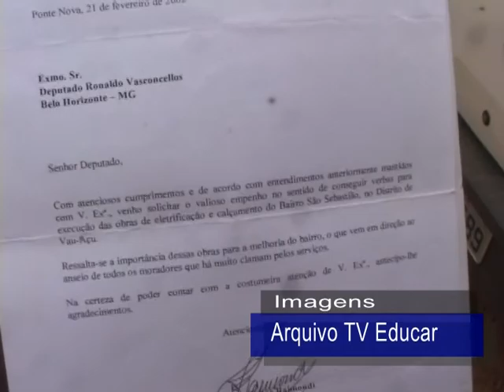Moradores pedem melhorias no Vau Açu